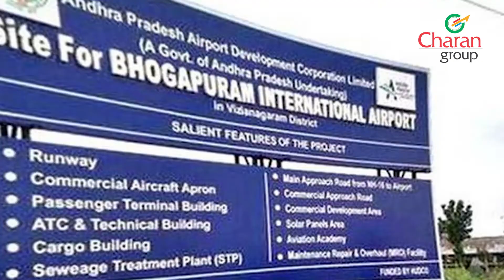Plots Available at Kurapalli | Charan Group | Best Real Estate in Vizag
Plots available at Kurapalli, Bhogapuram & Bheemili Harbour City,
SaiBrindavanam, Kurapalli
Sai Brindavanam Bhogapuram
Salient Features of these projects.

Beautiful Atmosphere Grand Entrance Arch & Compound Wall.
100% Vaastu with Clear title.
Club House with Swimming pool. (Only for Club Members)
Electricity for Entire Layout.
Children’s Park.
All Roads are Black Top Roots.
Drainage System.